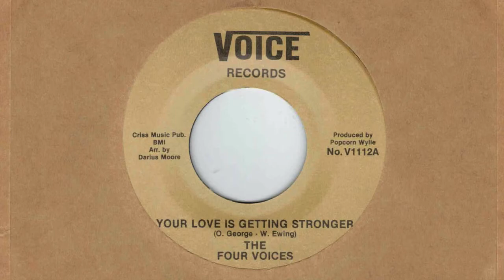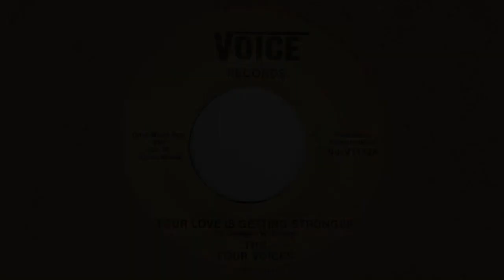The Four Voices - Your Love Is Getting Stronger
Voice Records, V1112

Produced by Popcorn Wylie
Arr. by Darius Moore